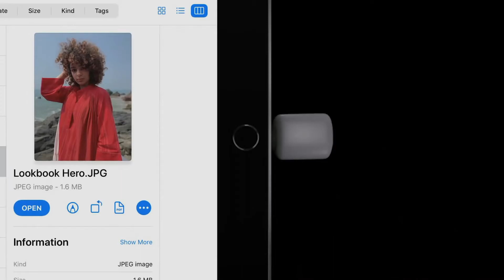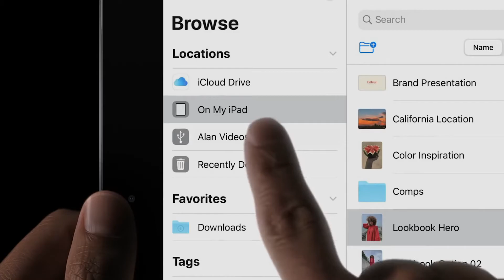Iklan Apple iPadOS